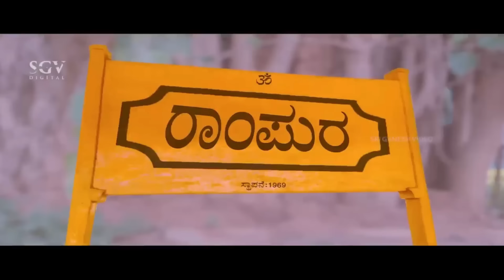Shivu Paru Movie ROAST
shivu paru kannada movie
shivu paru kannada movie video songs
kannada movies
kannada movies new
kannada movies full
kannada movies 2024
kannada movies full hd
kannada movies 2021
kannada movies new 2023
kannada movies new 2024
kannada movies dubbed
kannada movies comedy
kannada movies old
kannada movies all
kannada movies 2023
kannada movies hd
kannada new movies
kannada new movies 2024
kannada new movies 2023
kannada new movies 2024 full movie
kannada new movies 2021
kannada new movies dubbed
kannada new movies 2023 full movie
kannada new movies dubbed 2024
kannada new movies full
kannada new movies 2022 full movie
kannada new movies all
kannada new movies comedy
kannada new movies horror
kannada films
kannada films all
kannada films old
kannada films full
kannada films come
kannada films darshan
kannada films puneeth rajkumar
kannada films video
kannada films full movies
kannada films vishnuvardhan
kannada films dubbed
kannada roasters
kannada roasting channels
kannada roasting video new
kannada roasting tiktok
kannada trolls
kannada trolls instagram
kannada trolls latest
kannada trolls reaction
kannada trolls shorts
kannada trolls sonu srinivas gowda
kannada trolls funny
kannada trolls pradeep
kannada trolls voice